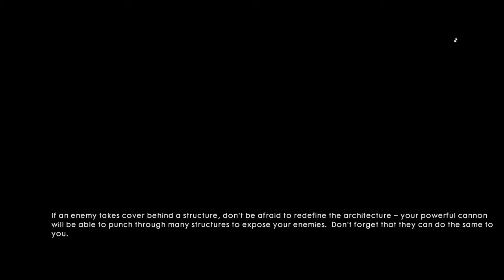Just some Battlefield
Got the game and decided to share it with you guys